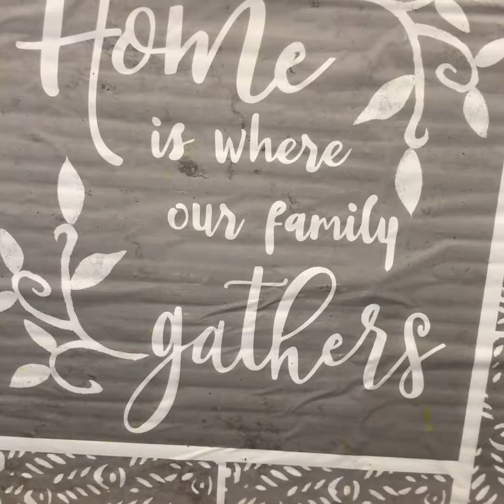Saba’s Waseem Cooking: paratha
Ingredients:
•1) All purpose flour 2 Cup
•2) wheat flour 1 Cup
•3)Salt 1/2 Tsp
•4)Sugar 1 Tsp
•5) Oil 2 Tbsp
•6) Egg 1
•7) Milk 2 Cup
•8) yeast 1/4 Tsp
•9) Oil 4 Tbsp and Butter 4 Tbsp
Method:
Put all ingredients in a bowl mix it very.
Put little bit milk and knead make nice  smooth or soft dough. Cover the dough and leave it for 30 minutes.
For paratha: Take some dough make ball. Flat  and roll with  rolling pin put oil or butter shown in video and make dough ball. Then put some oil on dough ball and flat with hand then roll with rolling pin . Then  on  a hot  pan (tawa)  put paratha. Cooked until golden brown both side it’s ready to serve.